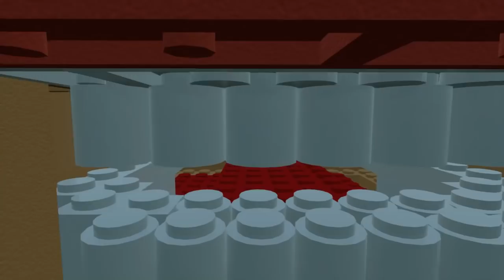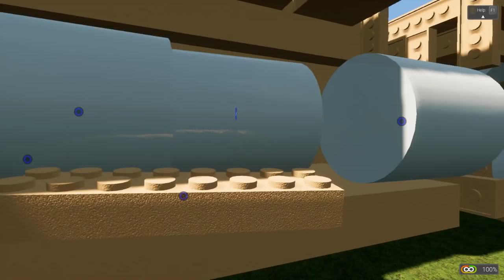ЗЕНИТКА ПРОТИВ ОГРОМНОГО ЛЕГО ЧЕЛОВЕКА | BRICK RIGS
Сегодня в Брик Ригс я буду с помощью ракетно зенитного комплекса взрывать огромного человека из лего. Lego эксперимент